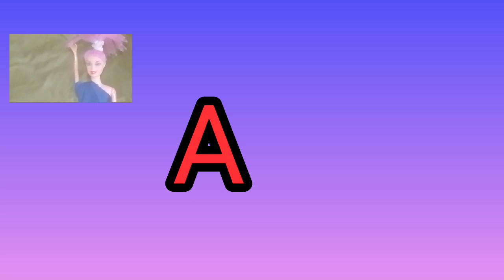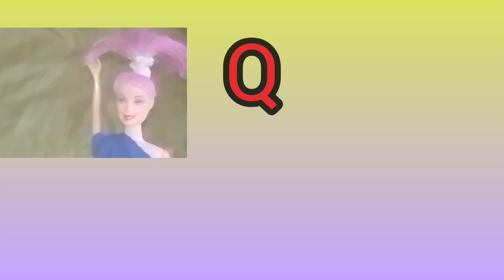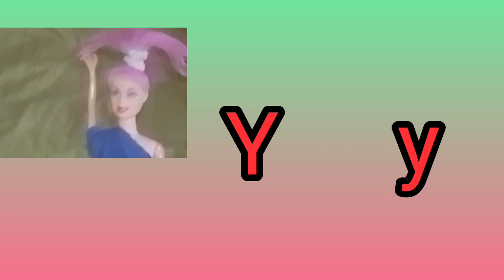الحروف الابجدية الإنجليزية